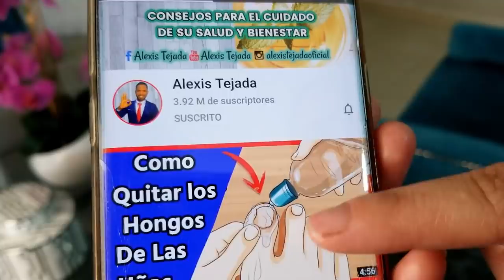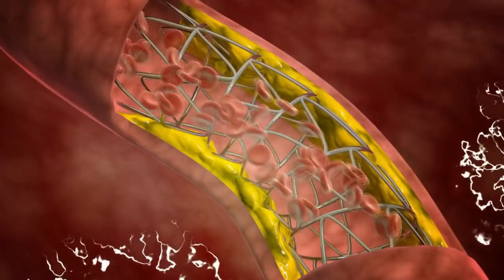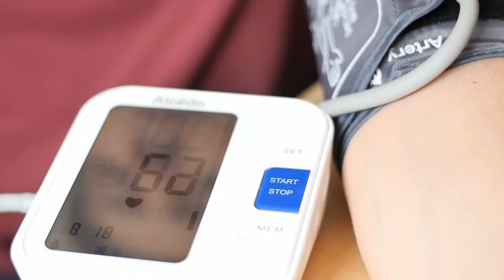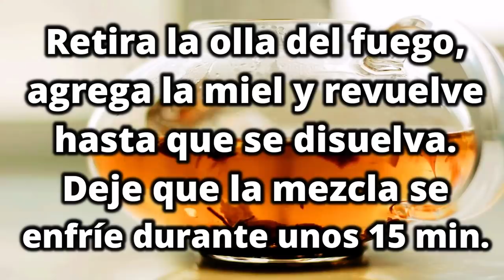La Flor de esta PLANTA es más Poderosa que uno de los MED1CAMENT0S más fuertes del mundo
Mucha gente planta la bugambilia por sus hermosas flores. Sin embargo, ¿sabías que la belleza de esta planta va mucho más allá de los propósitos estéticos?

A esta planta se le conoce por diferentes nombres dependiendo la región en donde te encuentres. En algunos lugares se conoce como bugambilia, camelinas, planta Santa Rita o planta veranera.

Durante mucho tiempo, la gente en México ya ha utilizado las flores de bugambilia para obtener sus propiedades medicinales.

Es por eso que hoy al igual que ellos, también aprovecharemos y conoceremos los beneficios medicinales de la bugambilia para la salud.

1 Mejorar el sistema respiratorio.

El consumo de una infusión de flores de la bugambilia te ayudará a mejorar el sistema respiratorio, ya que tiene un buen efecto tonificante sobre los pulmones , permitiendo que el pulmón realice de manera óptima su función de liberar el oxígeno necesario al cuerpo.

2 Aliviar el dolor articular.

La capacidad de las flores de la bugambilia para actuar como agente antiinflamatorio nos ayuda a afrontar los problemas de inflamación.

El problema más común es el dolor articular, debido a la inflamación de las articulaciones, generado por un alto consumo de azúcar.

Por lo tanto, beber bebidas elaboradas con flores de bugambilia se puede utilizar como un remedio natural para el dolor articular. Alivia eficazmente el dolor al reducir la inflamación.

3 Aumenta el colesterol bueno y reduce los problemas cardíacos.

Los beneficios terapéuticos incluyen estabilización de la placa, función endotelial coronaria mejorada, inhibición de la formación de trombos plaquetarios y actividad antiinflamatoria.

4 Aumenta la presión arterial.

La presión arterial anormalmente baja, también conocida como hipotensión , se puede corregir con flores de bugambilia.

No beba el té si sufre de hipertensión (presión arterial alta).

👉 ATENCIÓN: Este es un Video de Información. No Sustituye a un Especialista ni a Profesionales en Materia. Consulte Siempre su Médico.